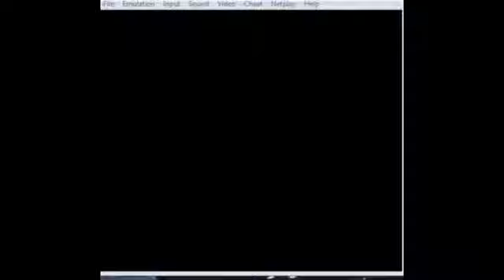Let's Play Rocky Rodent [1]: Let's Play Donkey Kong Country 3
In the VERY FIRST episode of this experimental let's play, we meet a black guy.

I think?